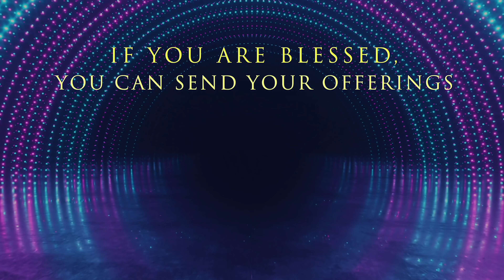నీ హృదయంలోఎవరికి చోటిస్తున్నావ్? || Manna Manaku 1253 || Dr Jayapaul